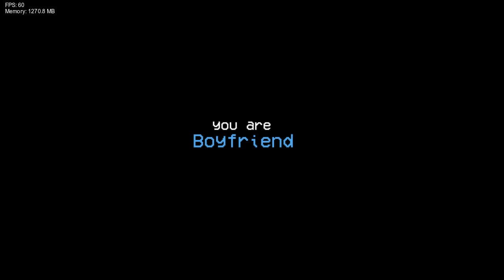Friday Night Funkin' BPM - FC (Boyfriend's Side)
Boyfriend, Melodi, PaRappa play Uno and I FC it

THE MUSIC IS A BANGER AND THIS MOD IS AWESOME